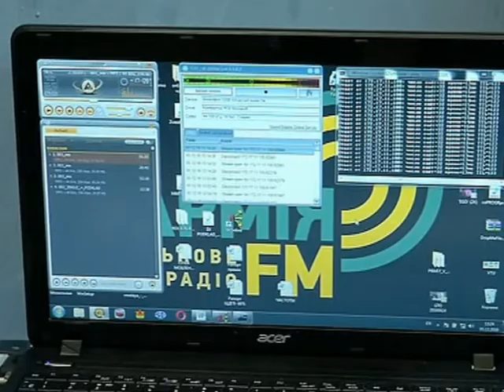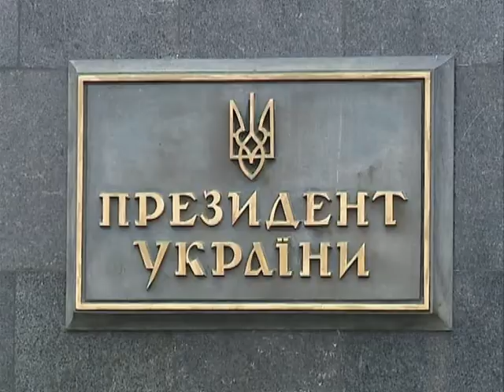Безпека діяльності журналістів в Україні: стан, проблеми і шляхи їх вирішення 06.11.2019